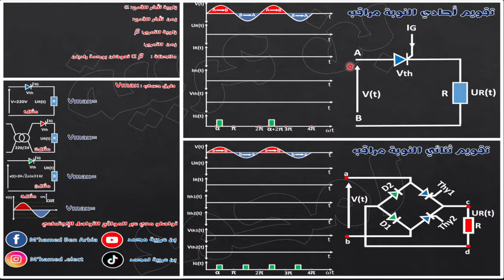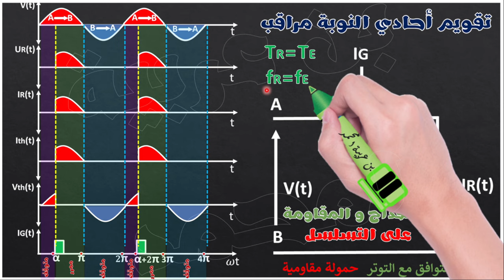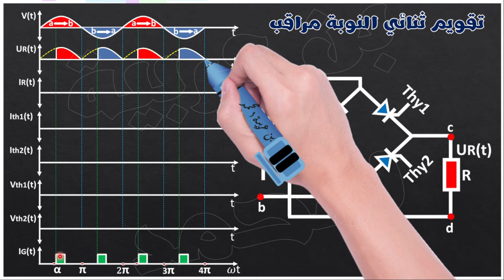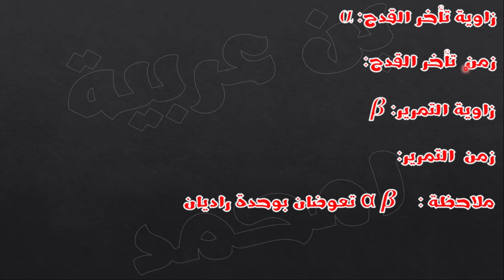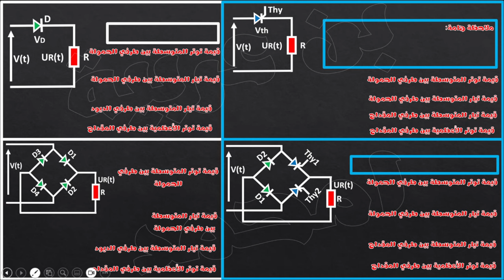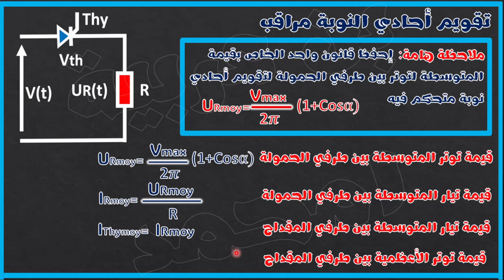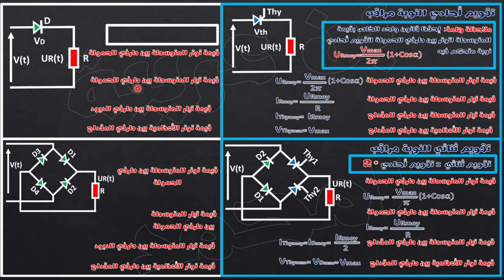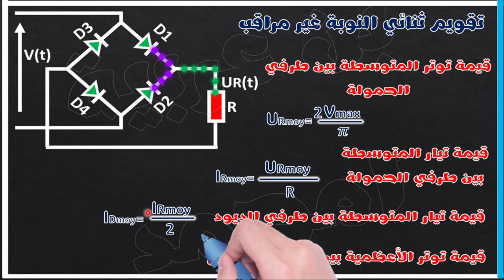الحصة 59 : ملخص قوانين لتقويم المراقب و غير مراقب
حمل الملخص من هنا